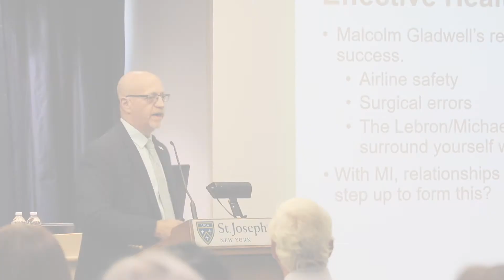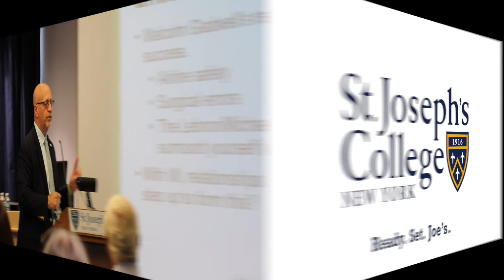2018 Alumni Achievement Awards in Health Care and Human Services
On June 7, 2018, SJC Long Island honored five alum during the sixth annual Alumni Achievement Awards in Healthcare and Human Services. Keynote speaker Michael Stoltz, CEO of the Association for Mental Health and Wellness, delivered a speech entitled "Mental Health Matters."